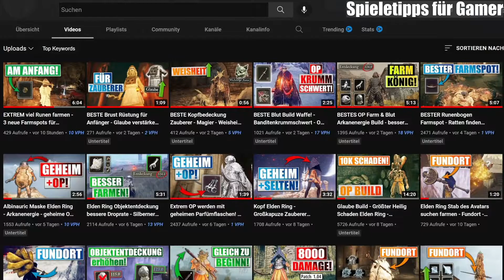Drachenklaue Fundort - Weg zum 1 DLC Crown of the Sunken King - Dark Souls 2 DEUTSCH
0:00 - ANFANG
0:19 - Drachenklaue Fundort
1:33 - Eingang von Crown of the Sunken King
2:51 - Shulva Stadt des Heiligtums - Heiligtumsweg

"Dark Souls 2: Scholar of the First Sin" by FromSoftware